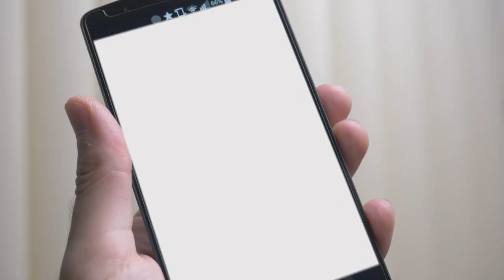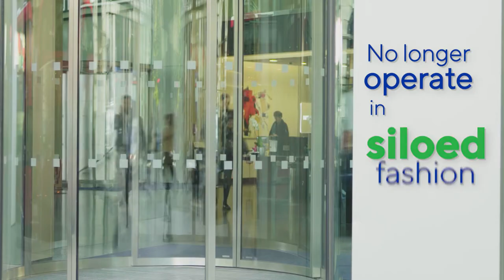Revolution or Bust for European Banks | Cognizant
The days of traditional banking with astronomically high barriers to entry are coming to an end, and a drastic mindset shift from the incumbent sector of the industry is needed in order to remain relevant and resist disruption. The banking threats laid out in the report by Cognizant’s Center for the Future of Work report could diminish, displace, dis-intermediate and even destroy incumbent banks that are not adequately prepared. Learn how European banks can counter these threats and build resilience across their business helping them to embrace the new open banking ecosystem, instilling a culture of innovation and focus on delivering customer engagement.

Read the new report: The New Banking Genome. Building the resilient bank of tomorrow.